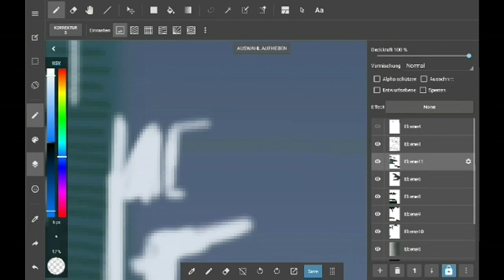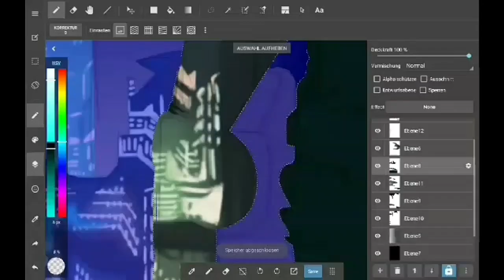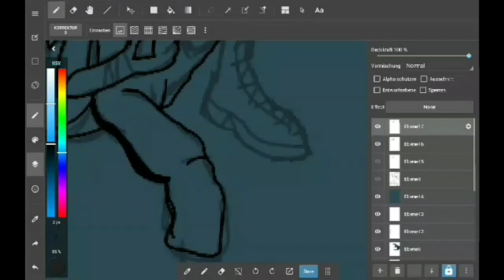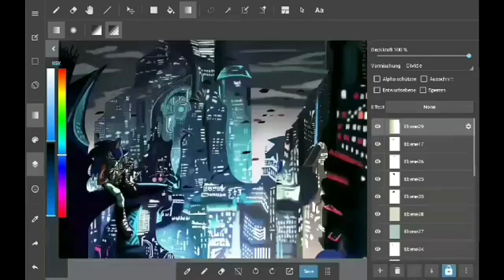welcome to the future | Sonic the Hedgehog (speedpaint)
speedpaint: By Solvadow XD
Character: By Sega (Sonic the Hedgehog)
Songs: By DVBBS
My Pictures on DeviantArt:
My Pictures on Instagram:
Requests:
No
Time:
3:45:09
Song:
Apps:
My Movie
MediBang Paint
VideoShow